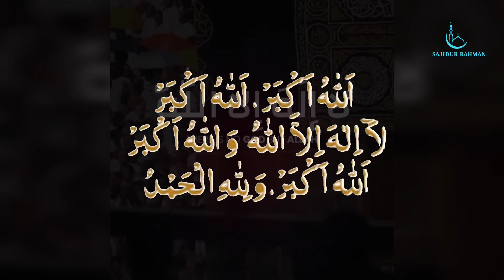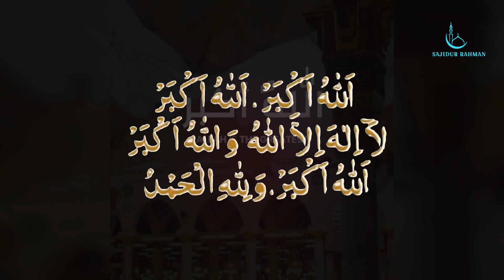Takbeer e Tashreeq | তাকবীরে তাশরিক ২০২৩ | تكبير تشريك